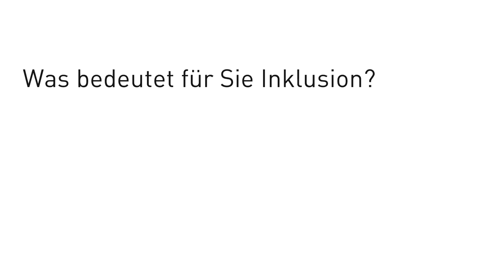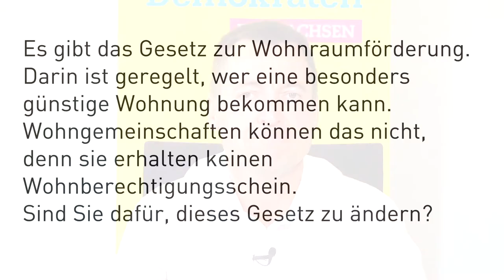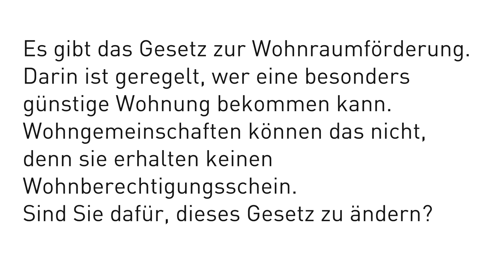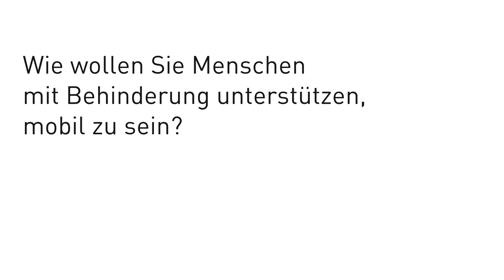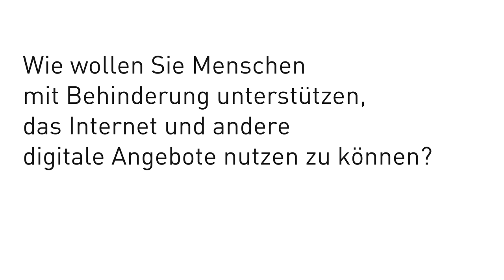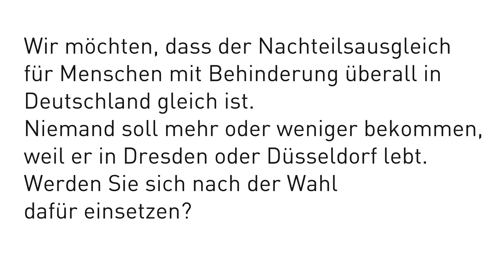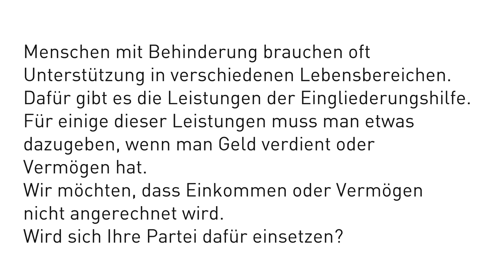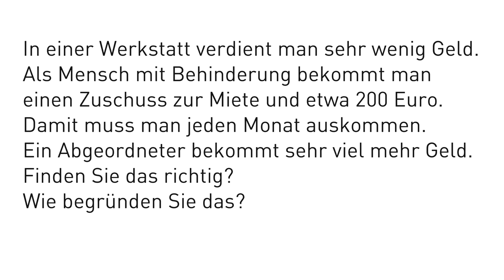Antwortvideo Torsten Herbst (FDP)